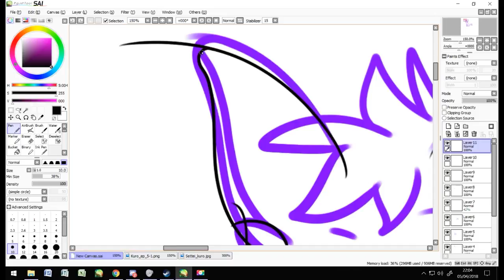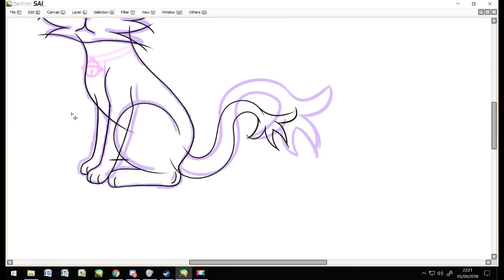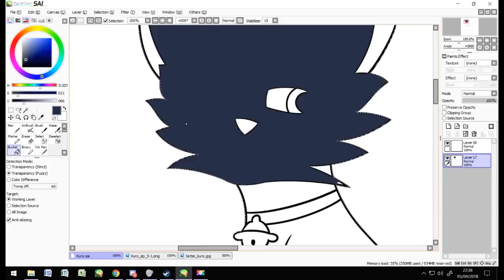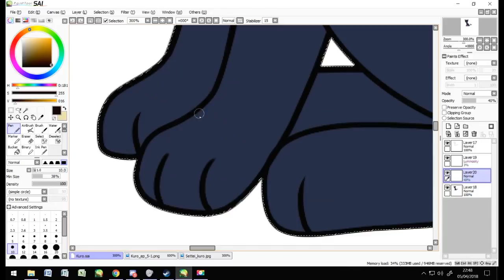Don't Care - Kuro Speedpaint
So, I really love Servamp. So I decided to draw my favourite boy, Kuro/Sleepy Ash. He's such a good boy.

Song
Sunday Skate In Golden Gate - Otis McDonald